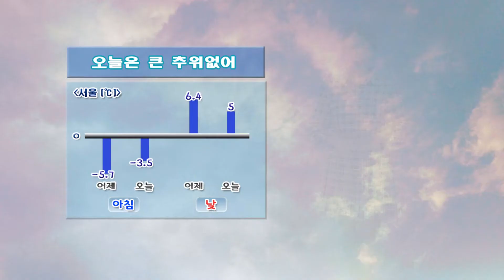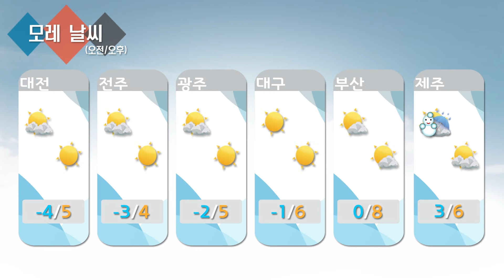날씨정보 02월 03일 11시 발표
* 오늘(화) 전국 가끔 구름 많음

* 내일(수) 전국 구름 많음, 경상남북도 대체로 흐림
- (오전) 경상남북도해안 가끔 비 또는 눈 조금 오는 곳
- (오후~모레 새벽) 충청이남서해안 산발적으로 눈 날리거나 빗방울 떨어지는 곳

* 모레(목) 전국 대체로 맑음, 강원도영동*경상남북도동해안 흐리고 눈 → (오후) 점차그침
- 제주도 흐리고 오전에 가끔 눈 또는 비